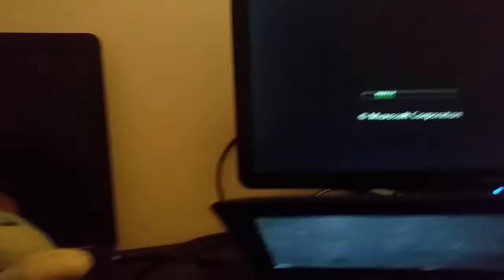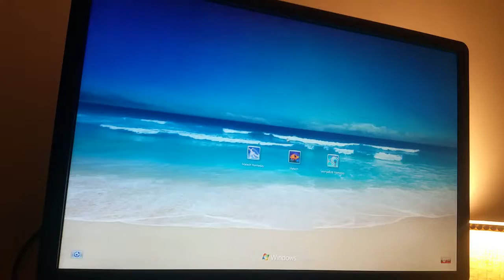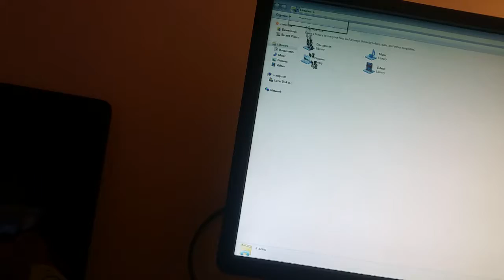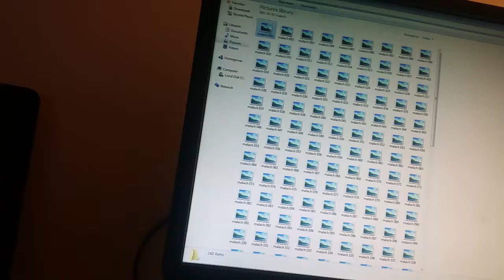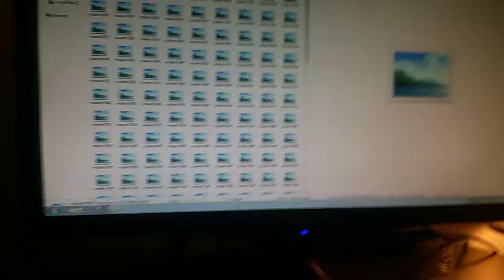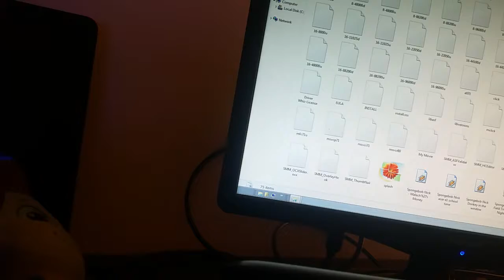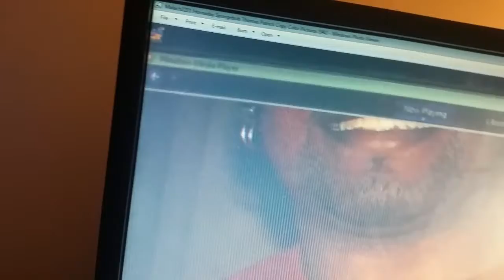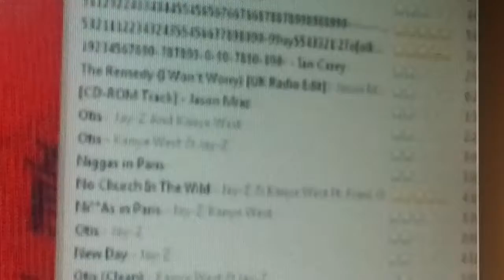Windows 7 starter laptop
windows 7 starter to play the laptop